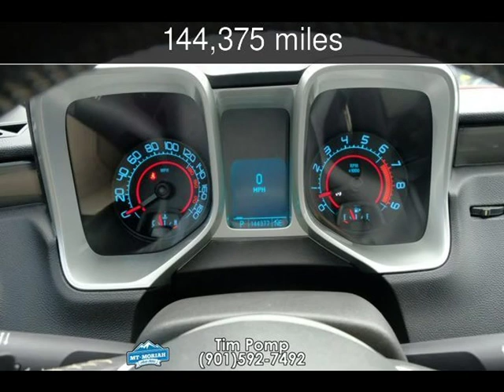2010 Chevrolet Camaro 2SS Used Cars - Memphis,Tennessee - 2019-08-08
See more details about this used car This 2010 Chevrolet Camaro 2SS with 144,375 miles is for sale at Mt Moriah Auto Sales.